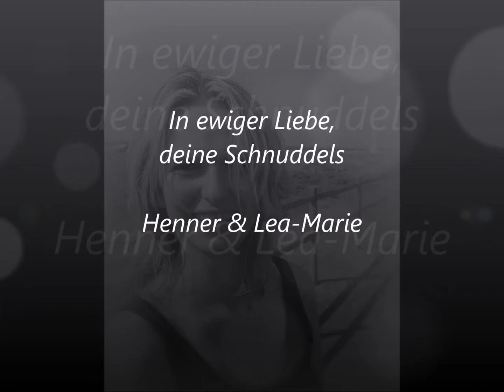Karina Gast, Erinnerungen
Hallo, meine liebe Frau Karina ist am 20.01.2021 verstorben. Ich möchte mit diesem Film die Erinnerung an sie aufrecht erhalten.